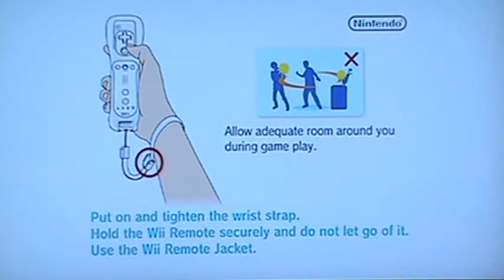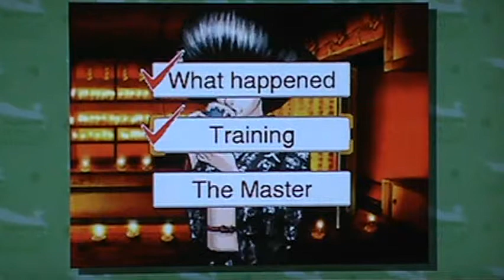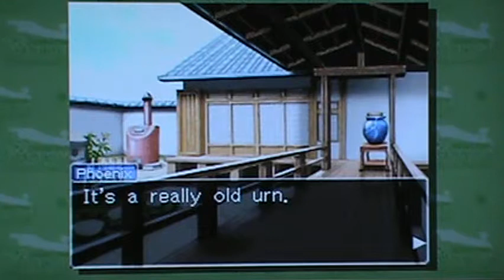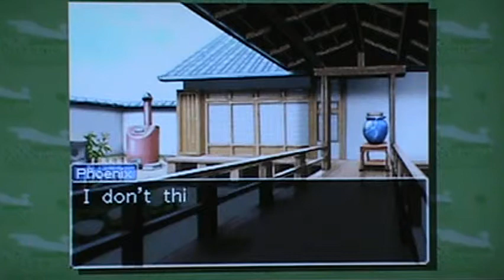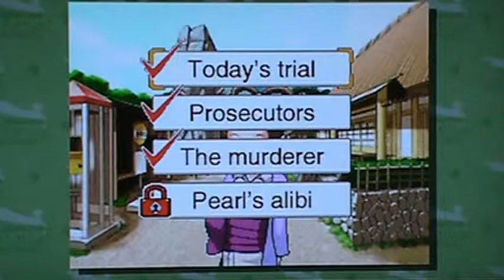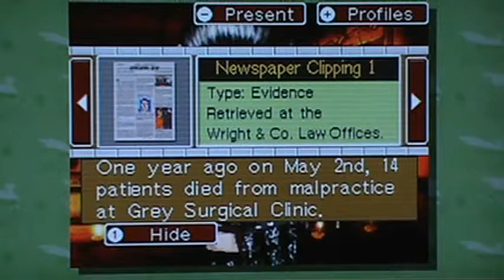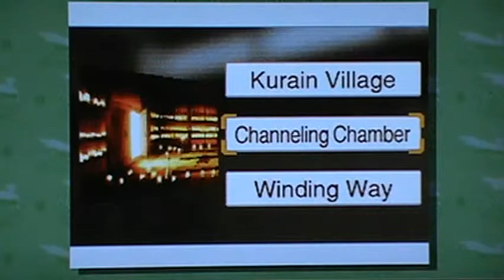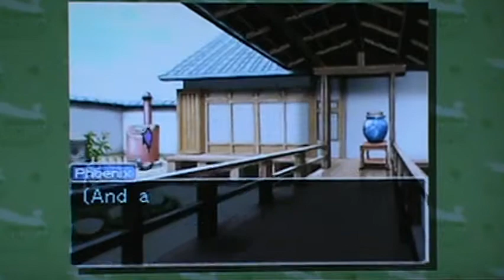Let's Play Ace Attorney: Justice For All Part 10-1: Aimlessly Wandering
At this point, we've gotten stuck and have no idea on what to do to advance the plot. Instead of consulting a guide, we resort to aimless wandering and presenting everything possible until something happens. This rarely pays off. Also, this game has TYPOS!!!